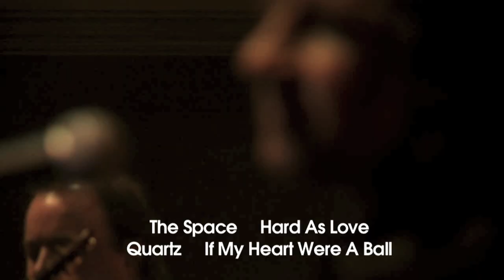MARILLION "Live From Cadogan Hall" Official Trailer HD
Discover the latest Live DVD/CD/Blu-Ray from Marillion.
Filmed in superb HD quality, the show features the full LESS IS MORE album and a selection of Marillion classics stripped down to their essential structure and rebuilt in new acoustic arrangements.